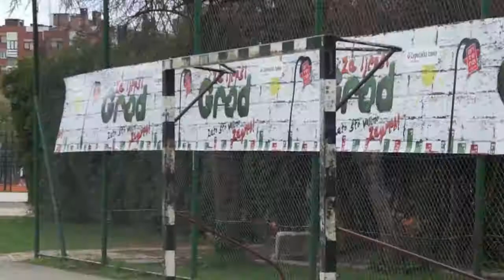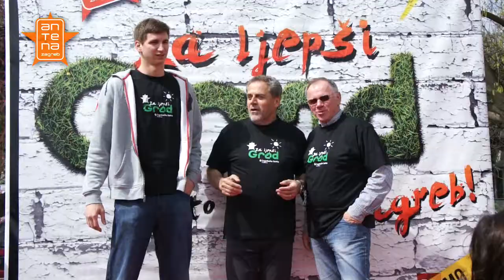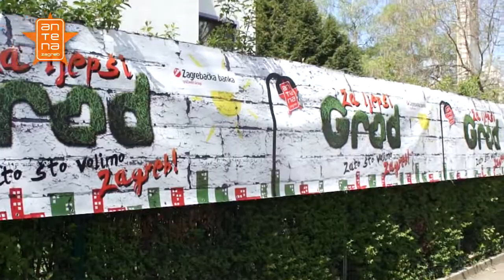Uredili smo Ravnice u akciji 'Za ljepši grad' | Antena Zagreb 2012